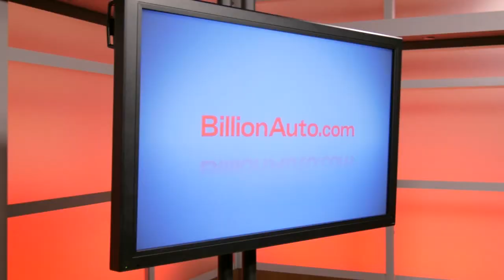Coyote Corner - Episode 7 (10.7.14)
Episode 7 of the 2014-15 season of Midco Sports Network’s “Coyote Corner”. Host Jay Elsen and analysts Andre Fields and Alex Heinert bring you full highlights and analysis of the University of South Dakota’s opening MVFC loss at Southern Illinois, plus an update on quarterback Kevin Earl’s injury status and a feature story on Nile Banks and Sam McLeran, two former Iowa City prep rivals turned offensive line teammates at Vermillion.